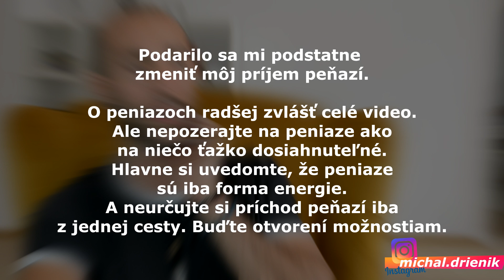Ovplyvňovanie reality (Reality Transurfing)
► e-Shop, kde nájdeš moje knihy a naše ručne vyrábané náramky a prívesky z liečivých minerálov
(každá objednávka priamo podporí moju tvorbu videí, ďakujem)

► Články o osobnostnom rozvoji, pohybe a životospráve (som zakladateľ webu a autor článkov a videí)
Na tomto účte nájdeš inšpiráciu, motiváciu, osobnostný rozvoj a mnoho iného. Snažím sa zdieľať všetko, čo ma zaujalo alebo mi pomohlo. Veľmi rád si vypočujem názory iných ľudí a nikdy netvrdím, že to, čo rozprávam je jediná pravda.